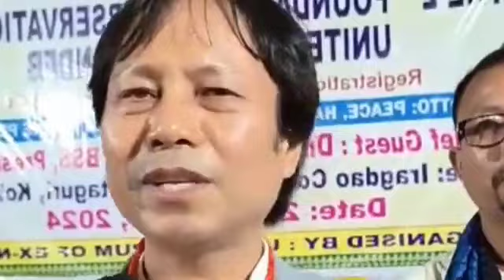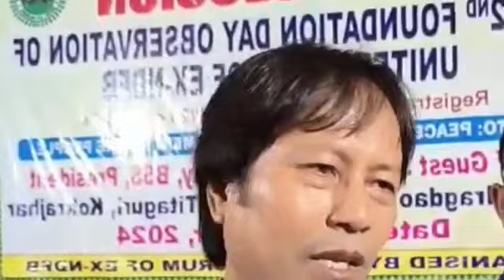Dr Ajit गेदेर खौरां//बे बाथ्राखौ सान्नो गोनां//बुजियोब्ला गोबां नाथा जाथिया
Derhasatislary11

shiva
derhasat islary
d islary vlog
second hand bike kolkata
bhojpuri
manipur vlog
maya luki luki song
new bodo video 2023
sandre mwkang
tropical house design
video boro
wwe smackdown
zee tv serial
pt usha football
snail cooking
sonali bendre
south movie
sSC gd 2018 neW update
sukhbir karzee youtube channel
tet merit list 2023
toka toka song
new bodo
new movies
new short film bodo
new short movie bodo
nitin south movie
oppenheimer trailer
jet li hindi dubbed full movie
kokrajhar sai
kundali bhagya
kundali bhagya full episode
limcee vitamin c chewable tablets 500...
mablaba ang dukhu jaymala
mithi narzary
miyazaki mango
mj anything
narzary alp
dosti film
durand cup song
dwhwo bodo film
elvish yadav vlogs
fishing videos
foratox 10g uses in hindi
gadar 2 trailer
gemini tarot
gemsri daimari
bodo new short film
bodo vedio
bodoinfo
borad
boro news
boro songs
boro video 2023
boro viral
btr tet recruitment
bwisagu
anithing mj
bodo comedy
bodo job
bodo movie
hello bodoland
indian football team
james pastor
bodo vlog
anything mj
bodo job news
derhasar islary
dalmia cement
derhasat islary
bodo film
bodo song
new bodo video
bodo cartoon
bodo info
bodo job info
d islary
d islary vlog channel
bodo video
rimal_daimari breakup_song